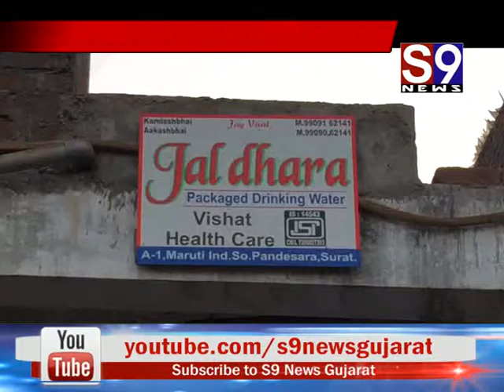સુરત : પાંડેસરાના જલધારા પેકેજીંગ ડ્રિન્કીંગ વોટર સંસ્થામાં વેટવિભાગના દરોડા